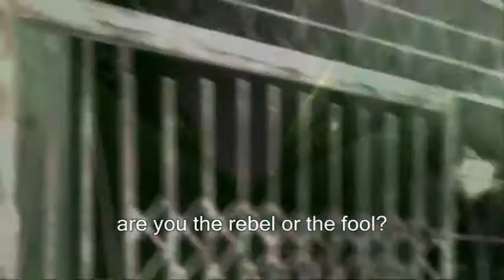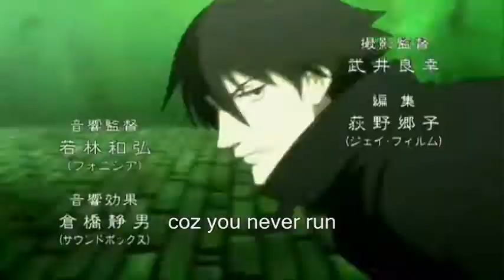Darker than Black OP Math Rock Version with subs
i made this one with windows moviemaker, hope you like it!!!

my first AMV with subtitles,  I realized how hard it is trying to figure out how to use subtitles especially in Sony vegas not knowing windowsmoviemaker has one.. so here it is, didn't plan on making a full length AMV anyway, just wanted to make a short OP for this anime, Meshuggah style